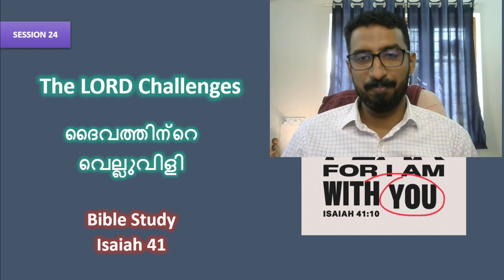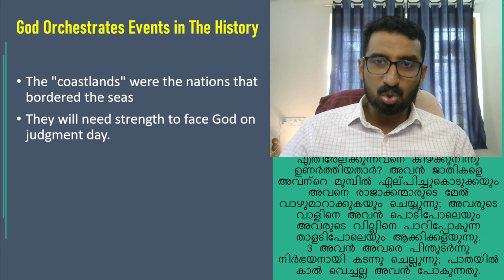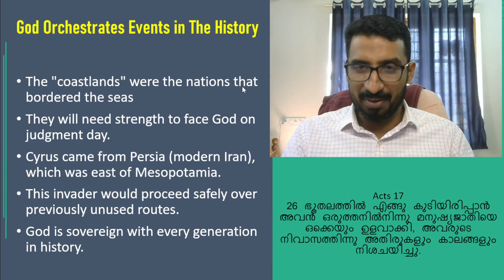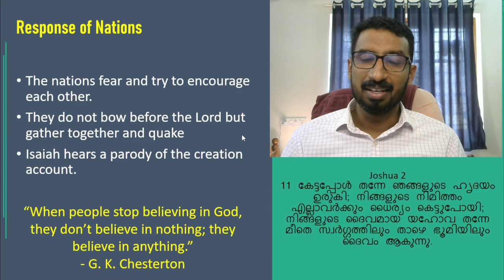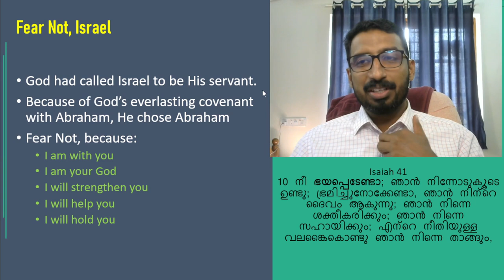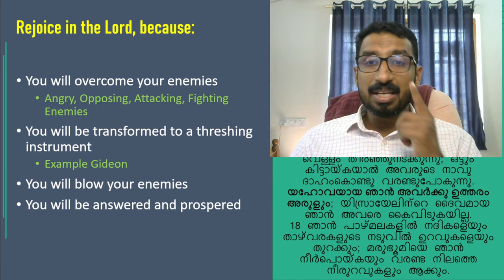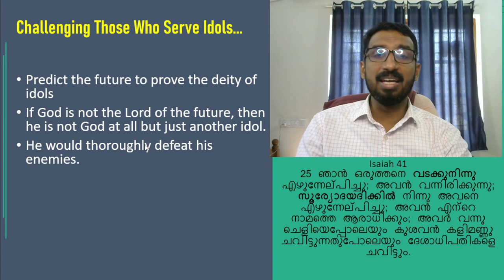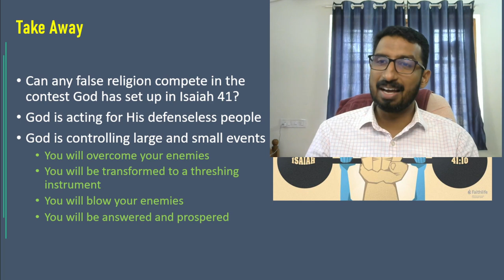24. Bible Study Isaiah 41 | Fear Not, for I am with you | Basil George